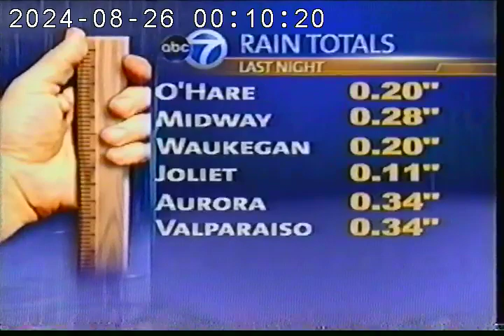wls tv channel 7 chicago october 2011 11 am newscast sylvia linda tracy jason